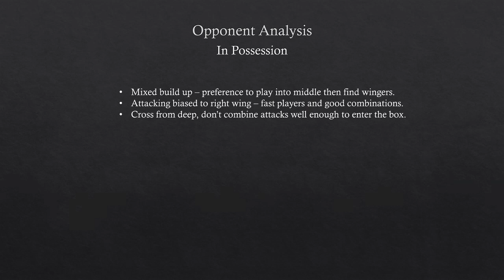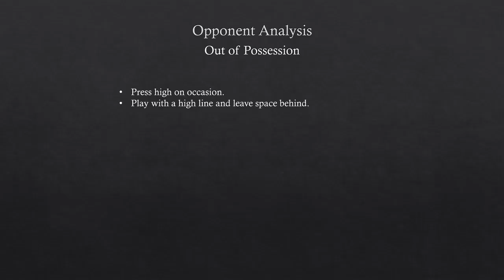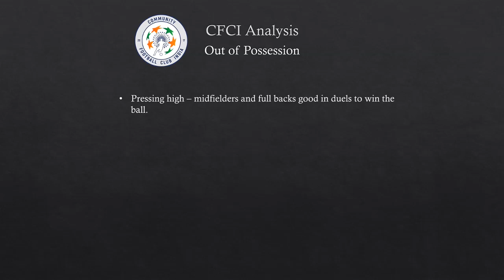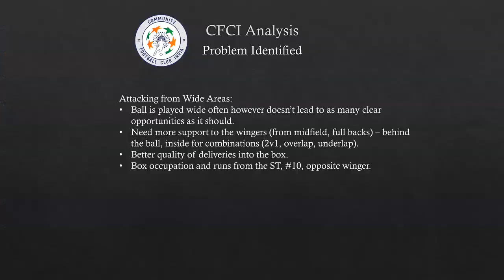CFCI vs SSE | MFA YPL u13 League | Match Analysis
AFC B Coaching Coursework
00:00 Match Events, Lineups & Statistics
00:10 SSE - In Possession
01:03 SSE - Out of Possession
01:23 SSE - Transitions
02:10 CFCI - In Possession
02:52 CFCI - Out of Possession
03:17 CFCI - Transitions
03:40 CFCI - Problem Identified